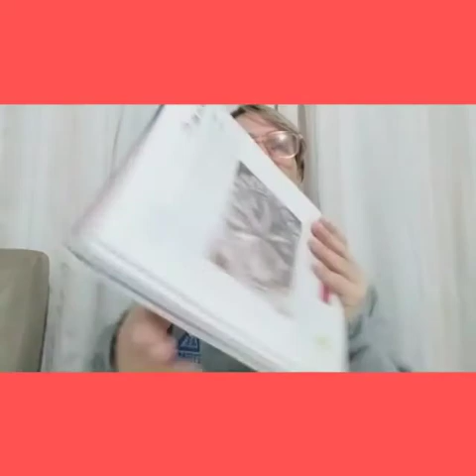Arte- Livro didático- Balé